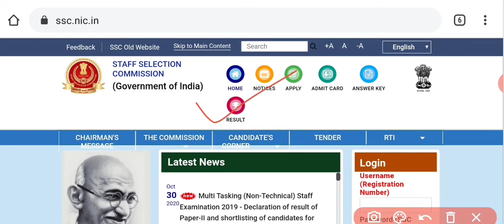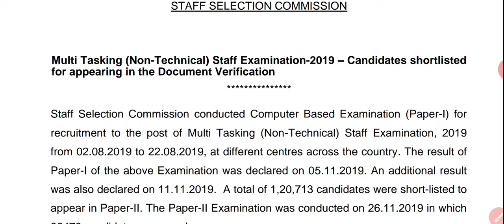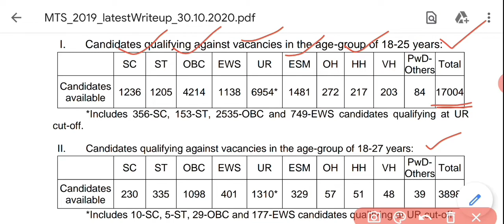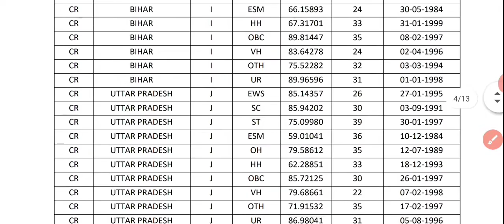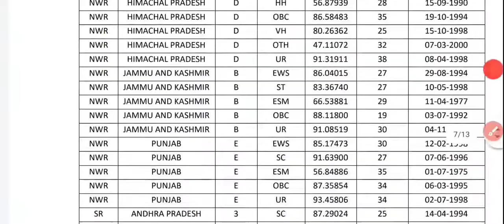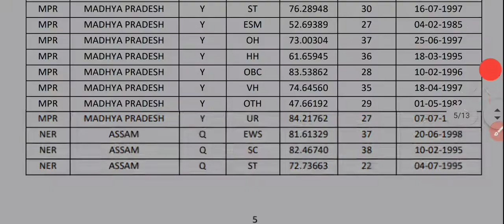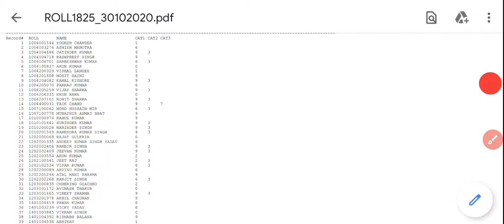SSC MTS Result Published 2020 ।। Official Cut Off Marks দেখুন ।। 20800 জন পাস করলো দেখে নিন ।।